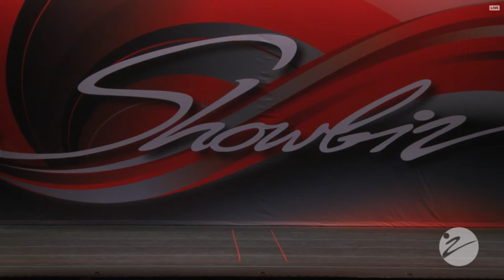Danceology - At The Ball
Average Age 10 • Junior • Small Group • Ballet • Danceology • Level: Diamond
Carlee Skimming, Ella Quini, Emma Donnelly, Gianna Mojonnier, Kylee Bednarz, Sharlette Sek